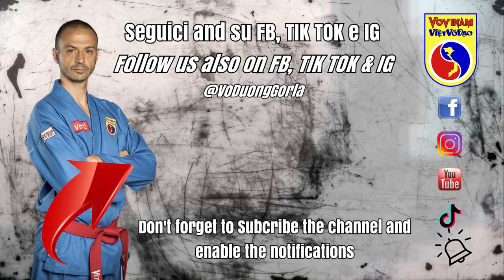Rotolamento all'indietro del Vovinam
Il rotolamento all'indietro
Il maestro Vittorio Cera ci mostra come eseguire la tecnica di rotolamento all'indietro.